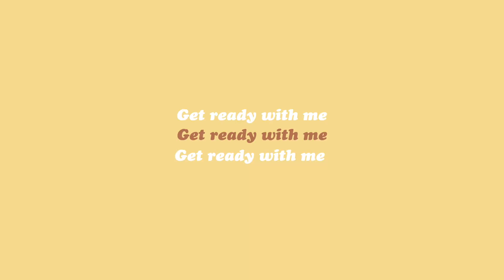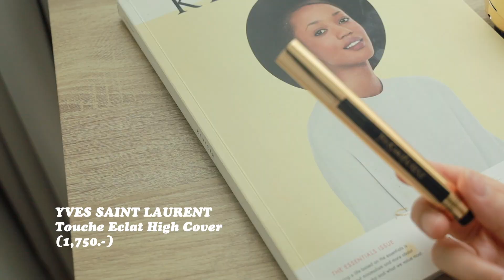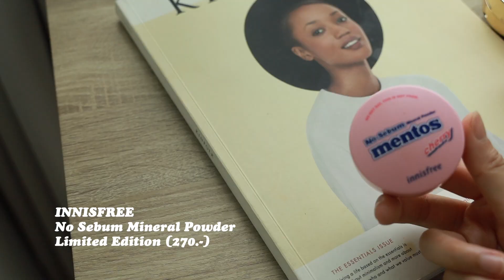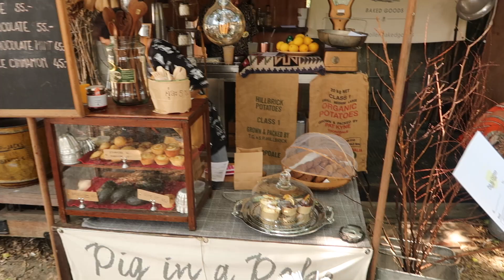GRWM แต่งตัวไปคาเฟ่ช่วงโควิด 😰 l Frennicha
Bobbi Brown Primer Plus Radiance SPF 35 (1,500.-)

Estee Lauder Double Wear Soft Glow Matte Cushion (1,900.-)

YVES SAINT LAURENT Touché Eclat High Cover (1,750.-)

ESTĒE LAUDER Double Wear Radiant Concealer (900.-)

HAPPY SUNDAY Happy Delivery Cream Blush Sexy Spaghetti (390.-)

FENTY BEAUTY Sun Stalk'r Instant Warmth Bronzer Inda Sun (1,200.-)

CANMAKE Color Change Eyebrow #01(260.-)

CLINIQUE Cheek Pop Pink Pop (1,000.-)

ETUDE Heart Blossom Beige Blossom (690.-)

ETUDE Better Lip Talk BE120 (490.-)

HOLIKA HOLIKA Nudrop Dewy Stick Skin Brick (450.-)